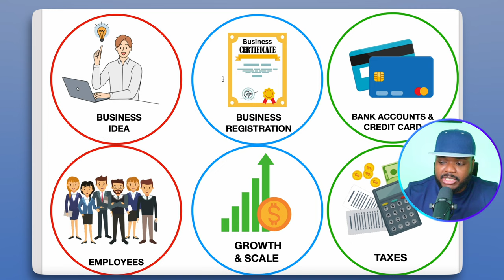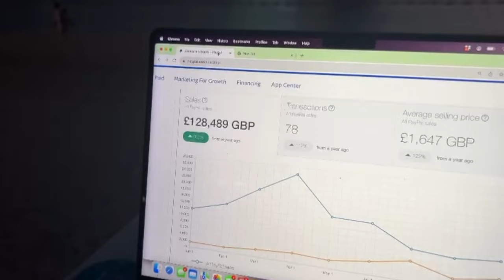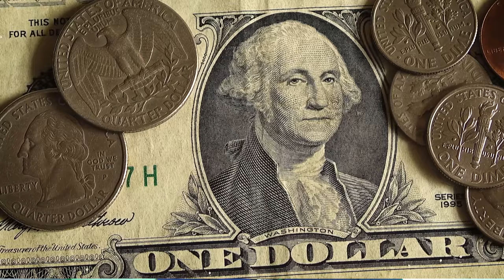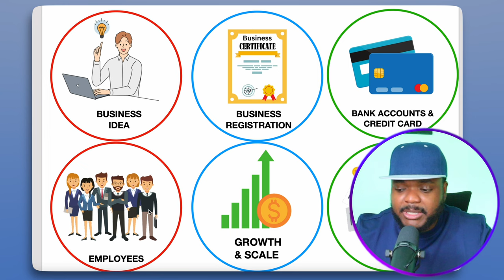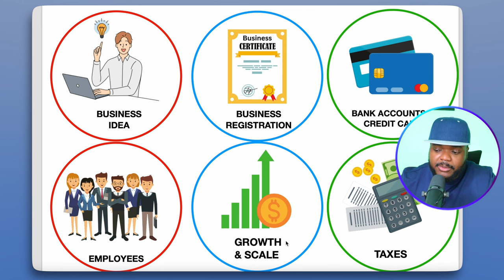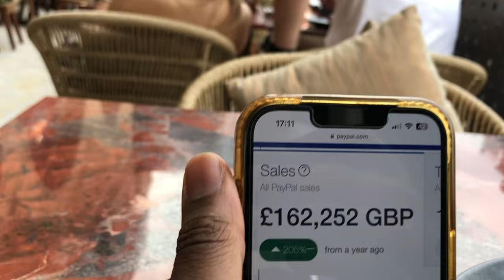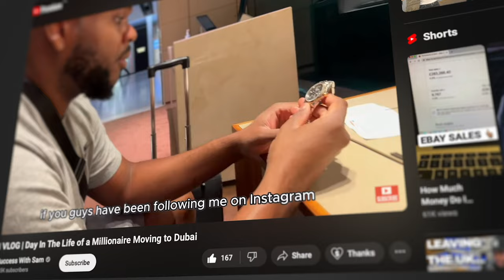How to Start an Online Business - How I Make $50k/Month (Make Money Online)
If you ever wondered how to start an online business, and make money online as a complete beginner this video is going to give you a step-by-step understanding of exactly how you can start an online business in the best way possible, so that you can put yourself on the path to start making money online from the comfort of your own home.